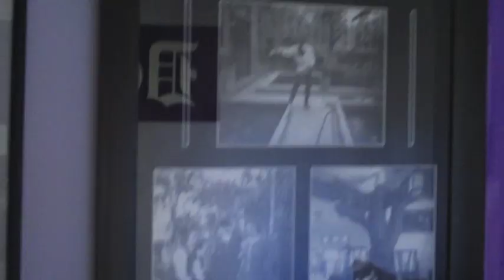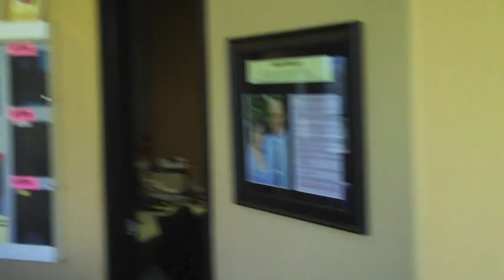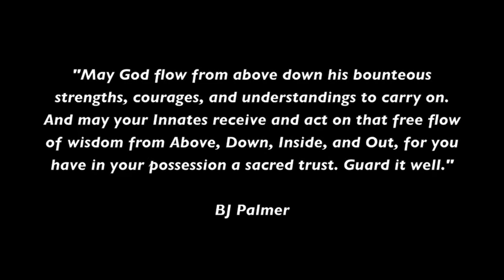Dr Joe Chiropassion Consulting Thot Flash 9 22 2010.m4v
Dr Joe Chiropassion Consulting Thot Flash 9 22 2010